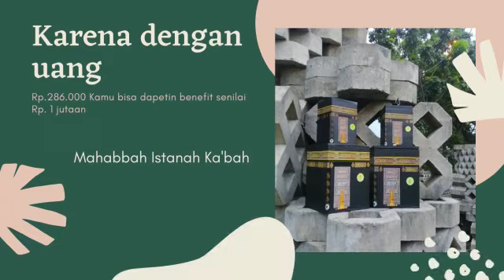Peluang Usaha, WA 0822-3773-2556, Reseller Celengan Kabah Di Tanjung Pura, Mahabbah Istana Kabah.